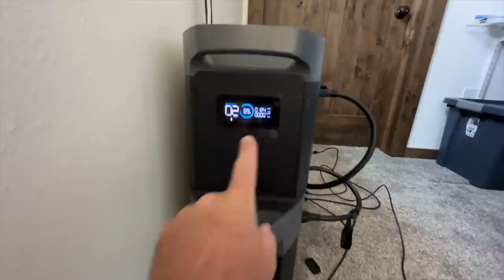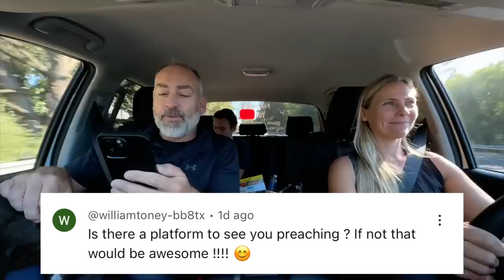10 Secrets Revealed about Martin Johnson - Off-Grid Living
EcoFlow Amazon

✅ Printable Emergency Preparedness Checklist

In the videos below you will find the answers to some of our most frequently asked questions.

Legal Info:
This channel is owned and operated by Martin and Julie Johnson.  Martin Johnson - Off Grid Living is a participant in the Amazon Services LLC Associates Program, an affiliate advertising program designed to provide a means for sites to earn advertising fees by advertising and linking to Amazon.com.  This site also participates in other affiliate programs and is compensated for referring traffic and business to these companies.

NEW HERE?
Thanks for stopping by our off grid cabin build channel. We recently moved from the city with all of its conveniences to the middle of the forest near Sandpoint, Idaho. On our channel, we are sharing our journey from grid life to an off-grid homesteading life. We are starting from scratch on bare land. I hope you will come and join us on this journey as we build our off grid cabin and establish our homestead. You can learn more about our story

Hope you have a really great day and keepsm:)ling!